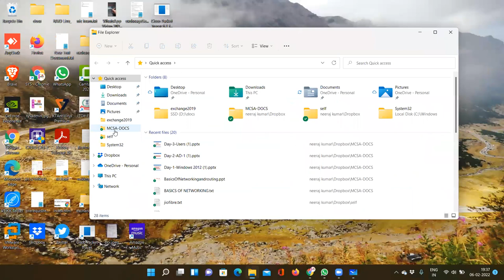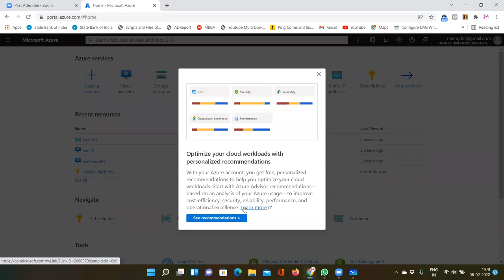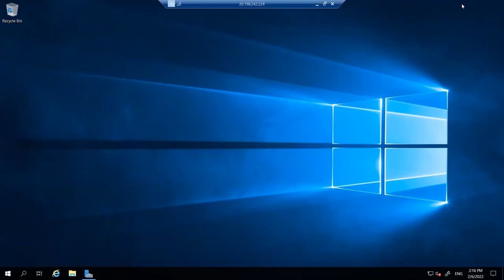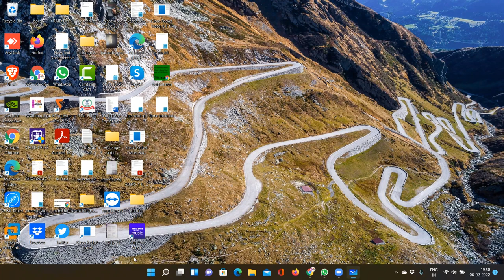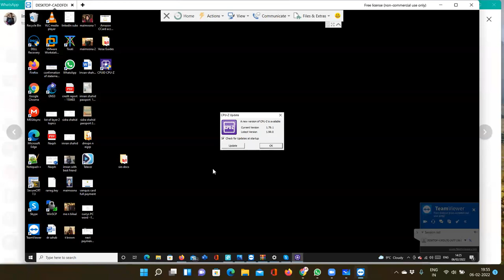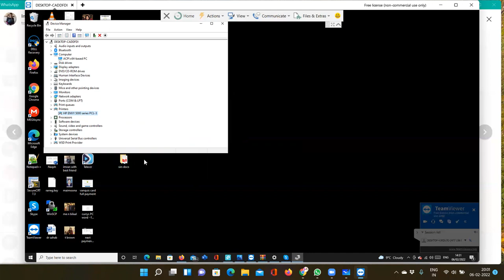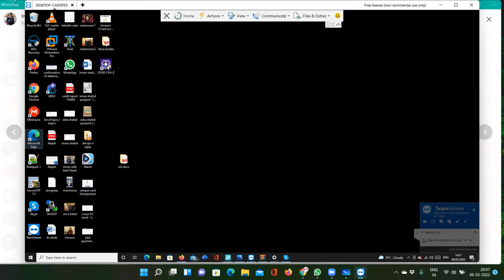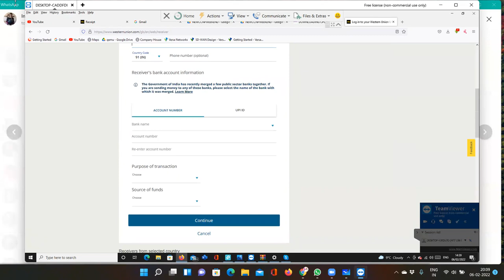MCSA kya Hai , Kaise Start Karein (system admin course)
this channel aims is to encourage students and it professionals to deploy windows server based computers to optimized and monitor with real experience with server plateform.